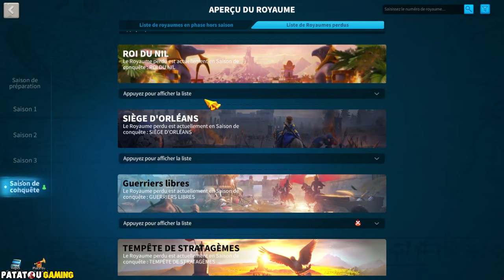NOUVEAU LÉGENDAIRE SUPER PRIME! RISE OF KINGDOMS